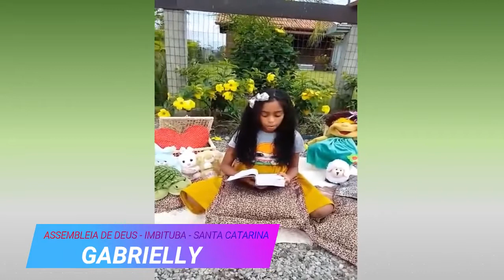Reprise do Culto Infantil de Páscoa